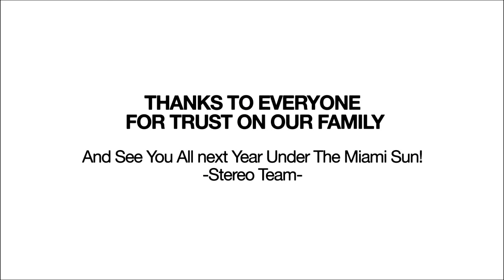Stereo Productions @ Miami WMC12 'This Is How It Was' video teaser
This is the video teaser that tells how Stereo Management and Talents agency in association with Space Club Miami, did together one of the best events of the last Miami Music Conference ending with an 10 hours epic set by Chus+Ceballos at the famous terrace.